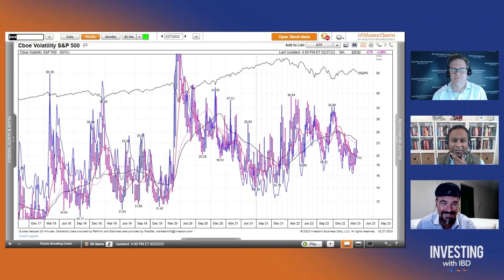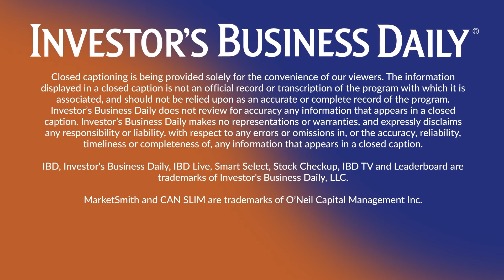Does The VIX Need A Reboot? | Investing With IBD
Is the current calculation for the VIX behind the times? Jon Najarian, co-founder of Market Rebellion, explains the unintended consequences of 0 days to expiration (0DTE) options and why the VIX might need a reboot with its calculation.